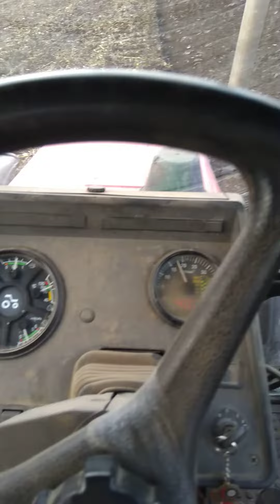BELARUS 952.2- kvenerland 3 fejes eke kukoricat föld szántás 2021🚜